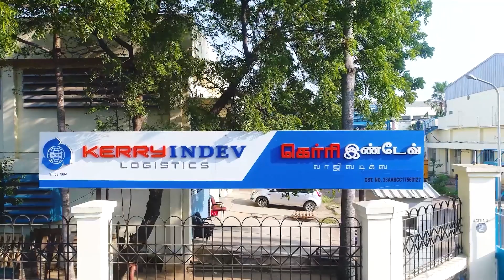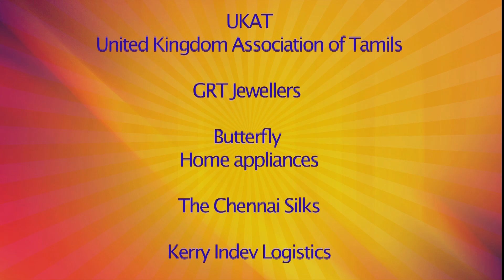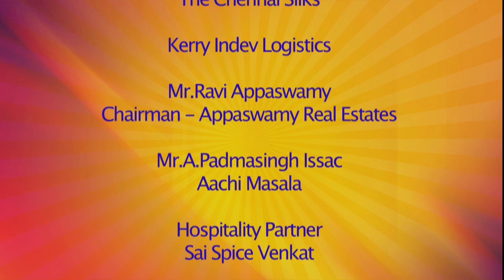அவன் உன்னை ஏமாத்த மாட்டான்னு என்ன நிச்சயம் ? | Kalyanamalai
Kalyanamalai and United Kingdom Association of Tamils proudly presents Manchester UK special pattimandram. Experience the bliss of this pattimandram which is hosted by our Stalwart Solomon Pappaiah featuring Raja, Barathi Baskar and others at UK.